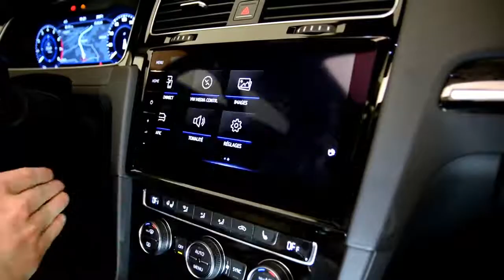Volkswagen Golf 7 2017 Review %2C Interior and Exterior - Tim Parsons